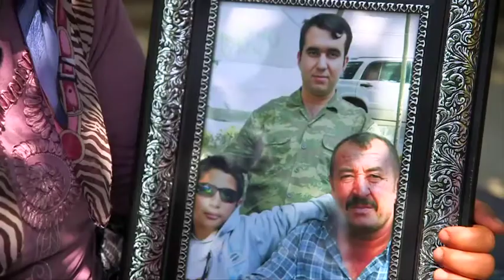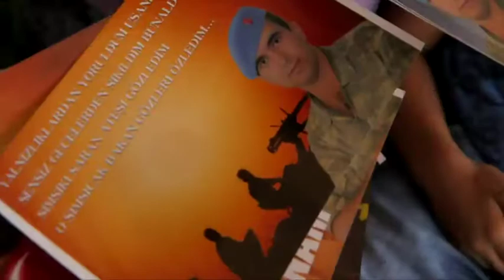Nafiseh Kohnavard (Turkey coup soldier 'knew nothing', grieving parents say )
Conscript Kurtulus Kaya died on Bosphorus Bridge - apparently beaten to death by a crowd - but his parents say he knew nothing about the coup plot.
The Turkish government treats as "terrorists" the soldiers who took part in the 15 July coup attempt.

A big purge is under way as President Recep Tayyip Erdogan rallies the nation. His supporters mourn the many civilians killed in clashes with rebel soldiers.
But Kaya's parents insist that their son was innocent.
Reporting by Nafiseh Kohnavard, producer Joe Inwood